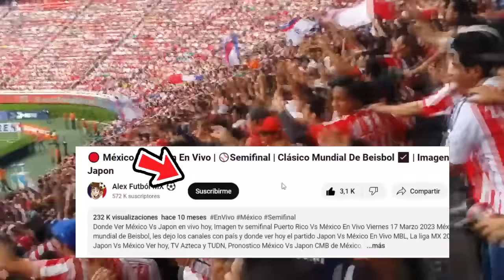🔴 Chivas vs Forge fc En Vivo |⚽Concachampions 2024 | FOX SPORTS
Ver,ver chivas vs forge en vivo hoy, el miercoles 14 de febrero. Donde ver chivas vs forge Concachampions 2022, en que canal ver, hora, día, en vivo les dejo los canales con país y donde ver hoy el partido chivas vs forge, en vivo Concachampions, chivas vs forge, previas al partido, chivas vs forge, en vivo, fo sports chivas vs forge, gol de Chivas, Gol de Chivas, Gol.

chivas vs forgei en vivo Donde ver chivas vs forge En Vivo el miercoles 14 de febrero. chivas vs forge, les dejo los canales con país y donde ver hoy el partido chivas vs forge En Vivo,Concachampions 2023, chivas vs forge, Pronostico chivas vs forge 2-1.